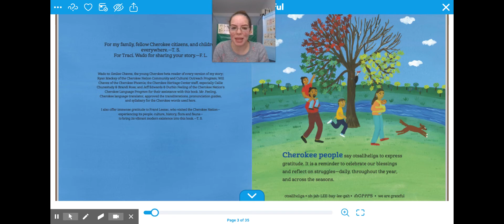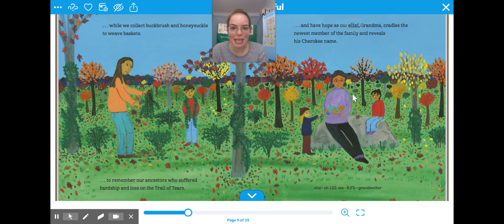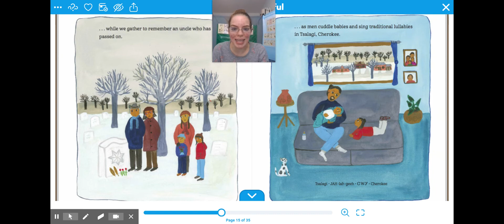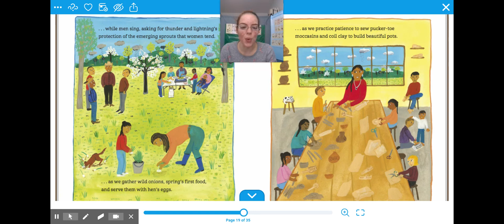We Are Grateful (Otsaliheliga) by Traci Sorell